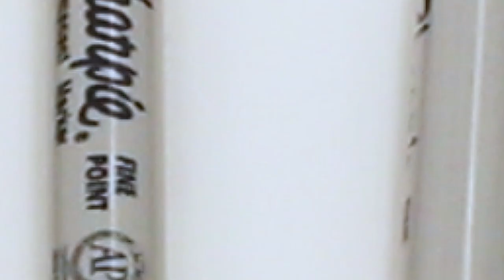Learn colors and numbers for kids with coloring Balls into Transparent Egg Container 5x2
Balls into Transparent Egg Container 5x2